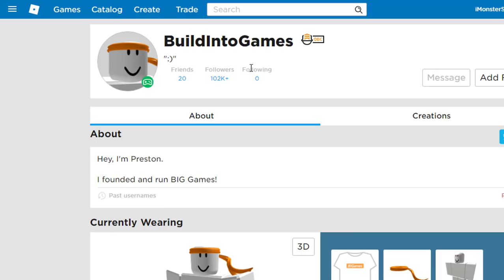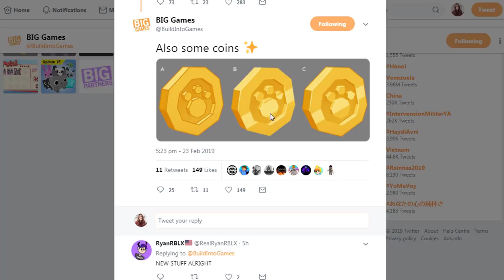*NEW* COIN REVEALED IN PET SIMULATOR 2 | Roblox!!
PLAYING PET SIMULATOR FOR THE LAST TIME! 😭 | Roblox Pet Simulator